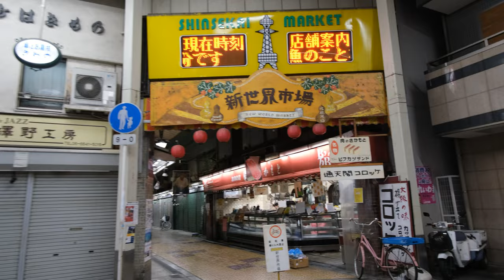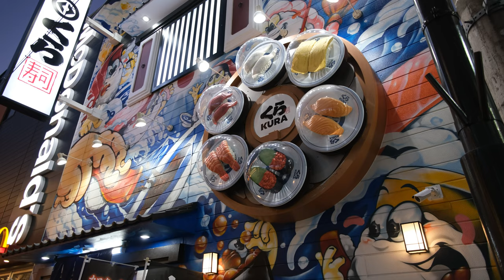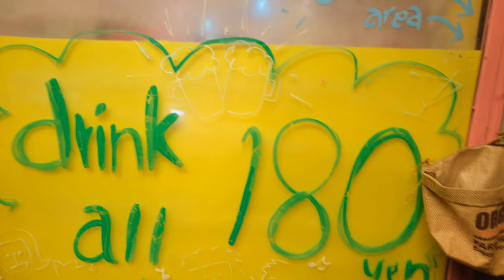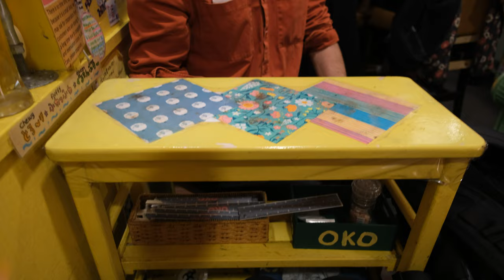Osaka Travel Vlog | Exploring Osaka Castle Grounds, Shinsekai & Finding Dinner 🇯🇵🥟😋 | JAPAN VLOG 15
We went back to Osaka today to explore a different area we hadn't visited yet. Walking around Osaka Castle grounds, taking in all the beautiful autumn nature and exploring Shinsekai in the evening. The was so pretty, I loved all the big, colourful sculptures and displays for the different shops!

Hi, I'm Nadia and I love to combine travel and food whenever I can :) Come explore Japan with me in this new and exciting chapter of my life. I love nature, and animals and discovering new vegan restaurants and cafes!

I hope to see you again, じゃあまたね!

Video no. 16 | Osaka | November 2022